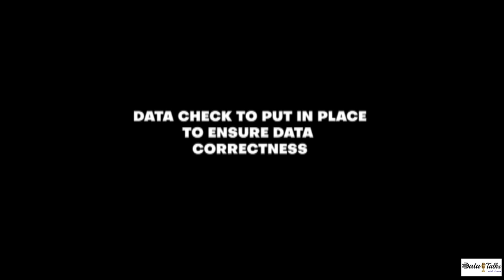S02E07: Checks to put in place by AppDevelopers to ensure data correctness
Applications are used by everyone. I think of them as a first point of entry of data.The data is then entered and goes to a database.
Most people talk about data when it's in and beyond database stage. How about at the point of entry? I looked back at it from this angle and I gave Makori a call to come to the show so that we talk about checks/measures that a software developer can put in place to ensure data correctness.